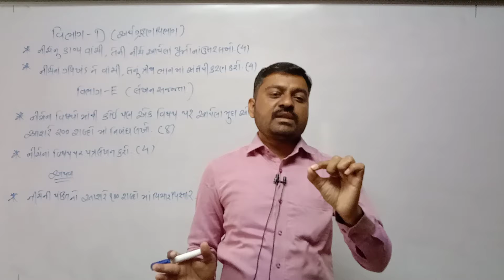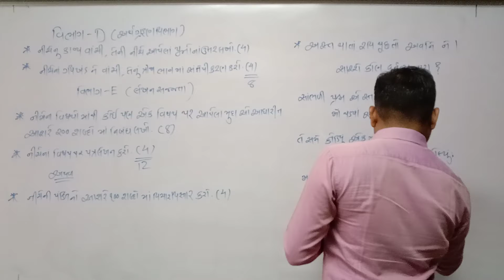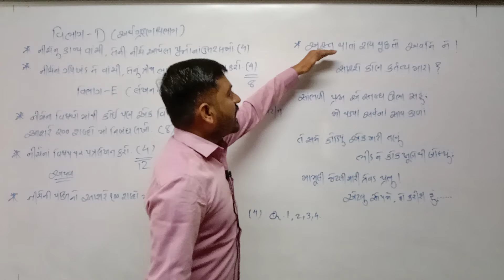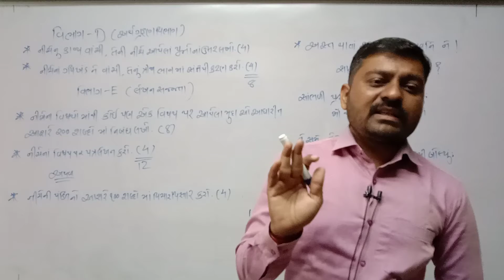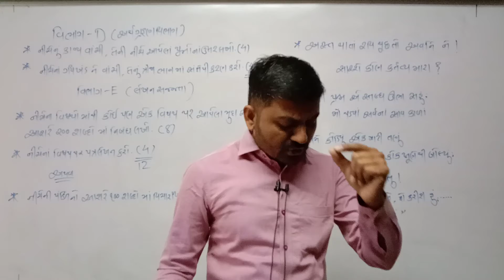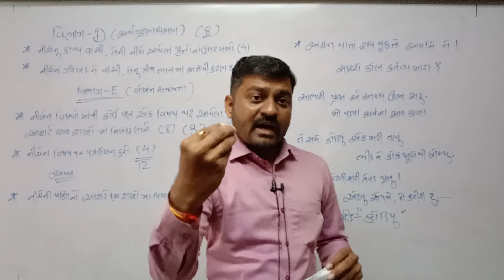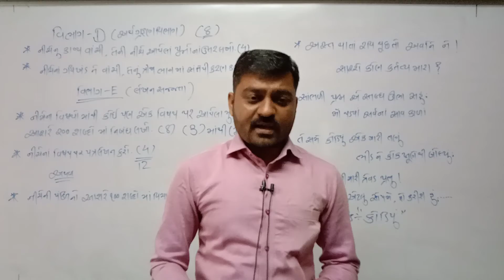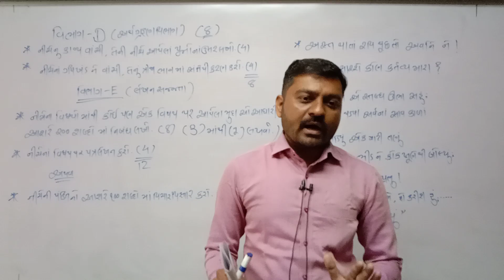STD 11 Eng Med comm Gujarati Grammar